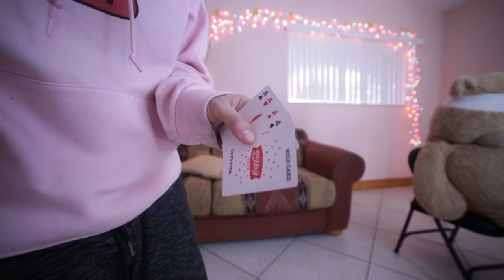Pocket Rocket Aces Card Trick (advanced tutorial)